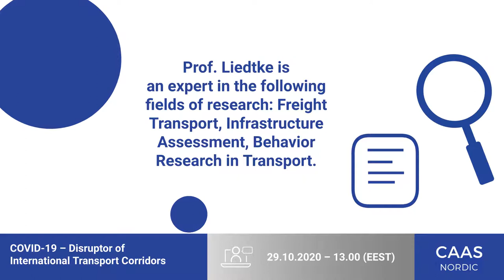CaaS Nordic Webinar - Introducing the experts: Prof. Dr. Gernot Liedtke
CaaS Nordic Webinar is almost here! There will be many wonderful insights in the webinar on the 29th of October. One of the experts at the joining is Prof. Dr. Gernot Liedtke,  Head of Department of
Commercial Transport at DLR Institute of Transport Research

Read more about the webinar and register as a listener

Welcome to the international CaaS Nordic webinar challenging the future of CaaS and the “new normal” The global outbreak of the COVID-19 virus has deeply affected global industries and trade. Thus, the logistics industry needed to slow down and re-think their approach, challenged by the restrictions taken along the prevention of the virus. Since COVID-19 is still present in the daily life and a “new normal” is establishing, CaaS Nordic Association would like to invite you to discuss the challenges connected to the global pandemic and to create new opportunities towards the future.

CaaS Nordic is proudly presenting you a handful of high-profile experts presenting their approaches how to tackle future challenges and opportunities of international logistics.

Our expert speakers:
- Annika Kroon,  deputy head of the Maritime Transport and Logistics in the Directorate General for Mobility and Transport in the European Commission
- Henna Virkkunen, Member of the Transport Committee EU Parliament
- Prof. Gernot Liedtke, Head of Department at DLR and TU Berlin for Scandria Alliance
- Päivi Elina Wood, Senior advisor at Finland Chamber of Commerce
- Jaakko Nirhamo, Sales Director and deputy MD at Harbor of Turku
- Fredrik Wildtgrube, Global Marketing Director Finnair Cargo
- Olli Pohjanvirta, President and CEO at NurminenLogistics

This webinar is supported by Vediafi Ltd.